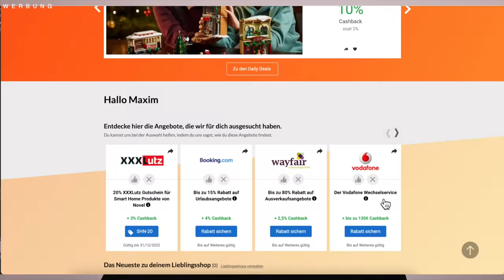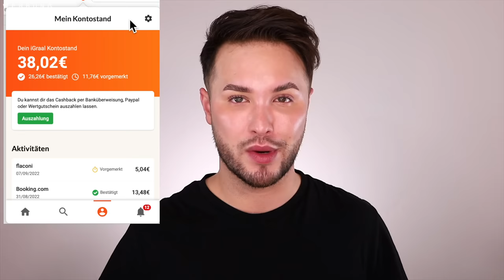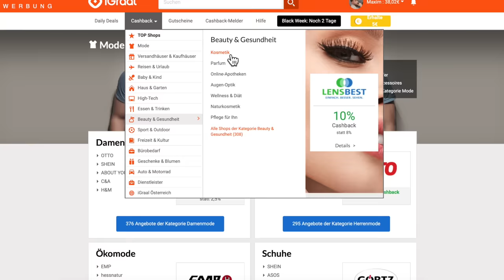SPRACHLOS😱 | CAIA Cosmetics im Test ! | Maxim Giacomo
Im heutigen Video testen wir das erste Mal gemeinsam die make Up marke CAIA. Ich habe bereits viel von CAIA Cosmetics gehört und wir schauen, was andere Influencerinnen dazu sagen.

Jetzt bis zum 28.11. erhöhtes startguthaben sicher! 15€ anstatt 5€!

Meine eigene Make Up Brand
Hier gehts zu meinen AMAZON Favoriten:
MEINE PRODUKTE:
MEIN BUCH IST AB SOFORT ERHÄLTLICH!

Equipment
Softboxen 2er Set